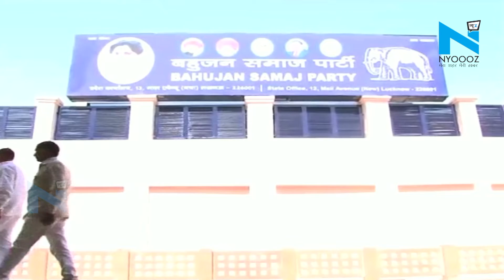Mayawati को भी भाया वंशवाद, BSP को संभालेंगे आकाश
अभी तक तो समाजवादी पार्टी अपने परिवार के साथ राजनीति मैदान में थी... लेकिन अब बीएसपी सुप्रीमो मायावती भी अपने परिवार को राजनीतिक उतार रही हैं... दरअसल&nbsp;लखनऊ में बीएसपी की बैठक हुई, जिसमें बैठक में पार्टी को लेकर कई बड़े बदलाव किए गए... इसमें बीएसपी ने पार्टी उपाध्यक्ष पद अपने भाई आनंद कुमार को दिया है. इससे पहले मायावती ने आनंद कुमार को पार्टी के उपाध्यक्ष पद से हटाया था,&nbsp;लेकिन अब एक बार फिर उन्होंने पार्टी में नंबर 2 की पोजिशन अपने भाई को दे दी है... और इसके साथ ही अपने भतीजे आकाश को बड़ी जिम्मेदारी सौंपते हुए पार्टी का नेशनल कॉर्डिनेटर बनाया है. About Channel: